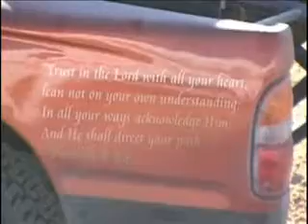MDR Night Race 2007 - Morning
Lucerne Valley, The morning of the MDR Offroad Race in the desert